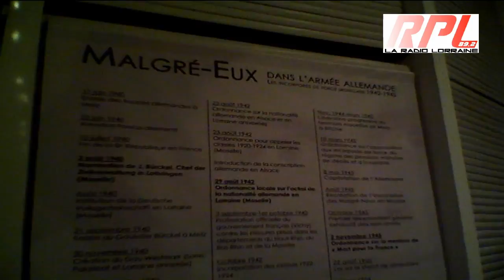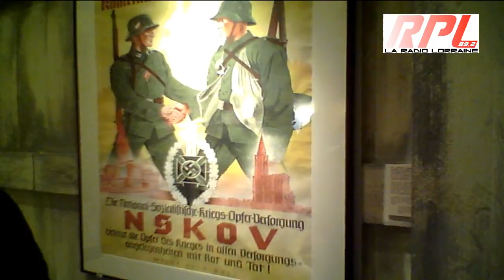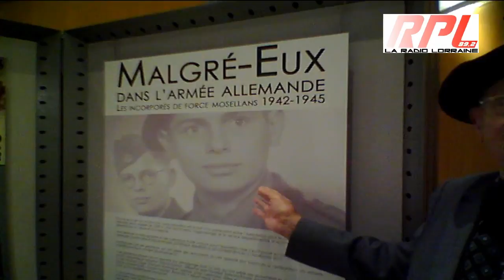Metz Archives départementales "Malgré-eux dans l'armée allemande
EXPOSITION -

"Malgré-eux dans l'armée allemande" aux Archives départementales de la Moselle

Le Conseil Général de la Moselle propose dès le vendredi 23 novembre 2012 une nouvelle exposition aux Archives départementales de la Moselle. Elle aura pour thème "Malgré-eux dans l'armée allemande. Les incorporés de force mosellans 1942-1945".

Patrick WEITEN, Président du Conseil Général de la Moselle, vient d'naugurer cette

Le Conseil Général de la Moselle et le Conseil Général du Bas-Rhin se sont rapprochés pour évoquer le sort des Malgré-Nous lors de la Deuxième Guerre mondiale, notamment au travers d'une exposition présentée au Mémorial de Schirmeck "Que s'est-il passé au camp de Tambov ? (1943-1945)". Neuf panneaux de l'exposition du Mémorial de Schirmeck sont exposés aux Archives départementales, neuf autres panneaux ont été créés pour évoquer plus spécifiquement les soldats mosellans.

Les premiers de ceux que l'on appelés les Malgré-Nous, jeunes gens d'Alsace et de Moselle incorporés dans l'armée allemande, ont été convoqués à partir d'octobre 1942. C'est l'aboutissement de toute une série de mesures visant à l'embrigadement de la population mosellane au service du Troisième Reich et le début d'un drame qui conduit de nombreux jeunes gens à combattre sous l'uniforme allemand.

L'exposition retrace le parcours de ces habitants, depuis les premières mesures d'endoctrinement avant "l'octroi" de la nationalité allemande et l'instauration de la conscription. Elle illustre par des photographies, des affiches, des documents d'archives et des objets les différents aspects de la guerre et ses suites : la captivité, la mort, le retour au pays et l'entretien de la mémoire de ces événements au sein d'associations militantes.

Un livre accompagne l'exposition (Éditions Libel de Lyon).